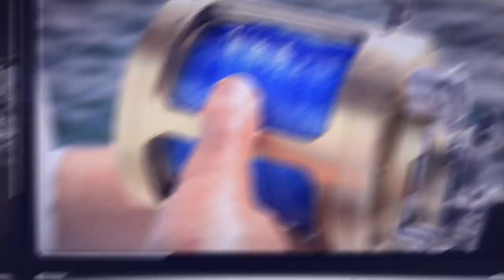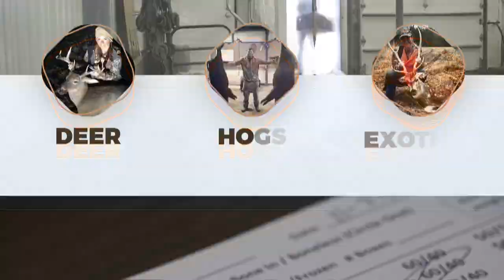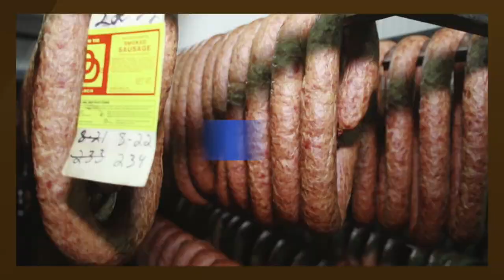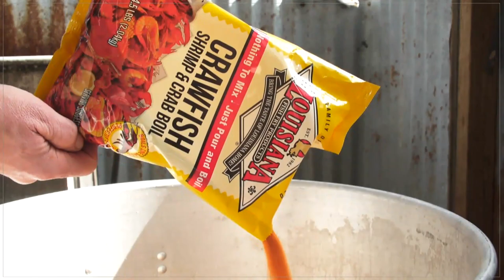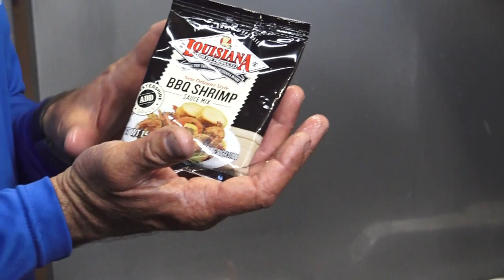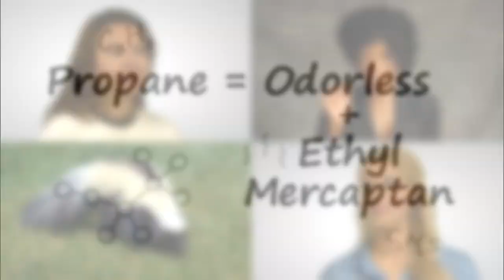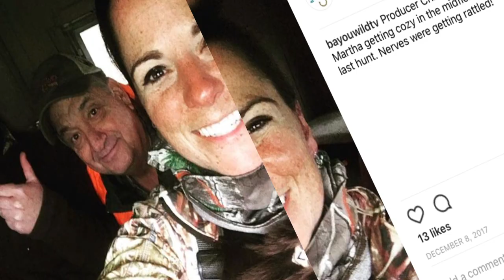Bayou Wild [ep 65] Shrimper's Delight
Following shrimp in Louisiana from commercial harvest, to scientific study, and dying traditions of gathering Mississippi River Shrimp.
Plus a great recipe for Cajun Shrimp Fried Rice